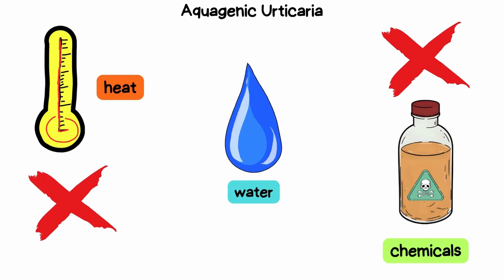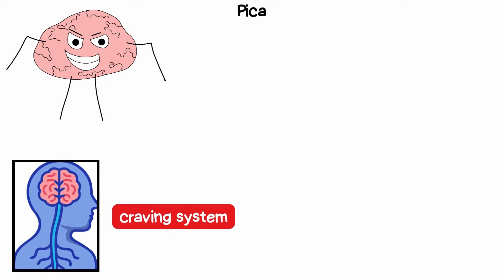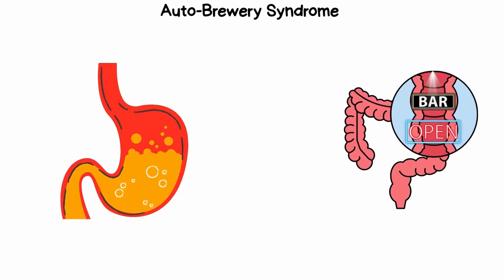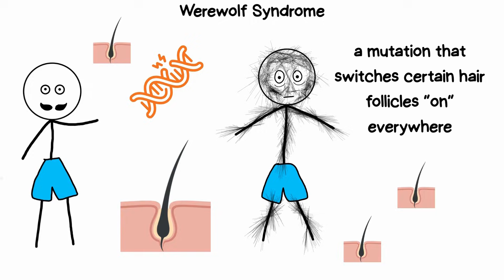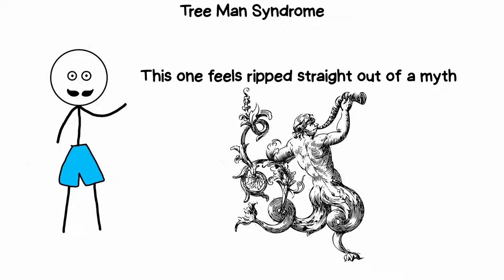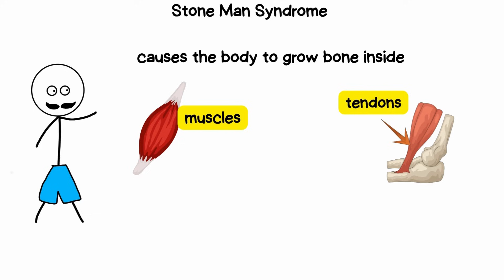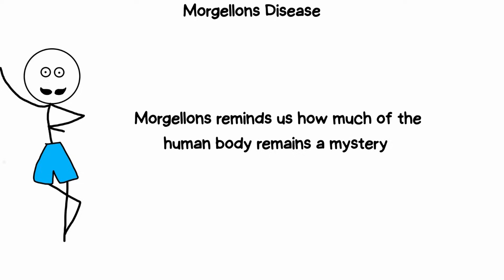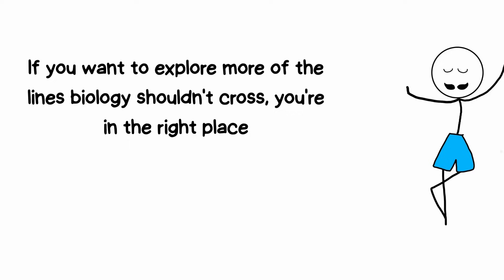The Weirdest Medical Conditions You Won't Believe Exist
Discover the strangest real medical disorders that sound completely fake — but actually exist. From being allergic to water to becoming drunk without drinking, these rare conditions show just how bizarre the human body can be. In this video, we explore 10 unusual disorders, why they happen, and the shocking science behind them. Stay curious and dive into the weirdest medical conditions ever recorded.

— TIMESTAMPS —
00:00 – Allergic to Water (Aquagenic Urticaria)
01:01 – Pica: Eating Non-Food Items
02:08 – Fish Odor Syndrome (Trimethylaminuria)
03:17 – Auto-Brewery Syndrome: Drunk Without Alcohol
04:28 – Werewolf Syndrome (Hypertrichosis)
05:29 – Blue-Skin Disorder (Methemoglobinemia)
06:33 – Tree Man Syndrome (when skin grows like bark)
07:37 – Stone Man Syndrome (FOP: Body Turning to Bone)
08:43 – Morgellons Disease: Mysterious Skin Fibers
09:39 – Persistent Genital Arousal Disorder (PGAD) (Arousal Without Desire)